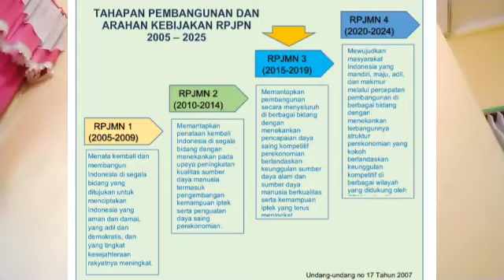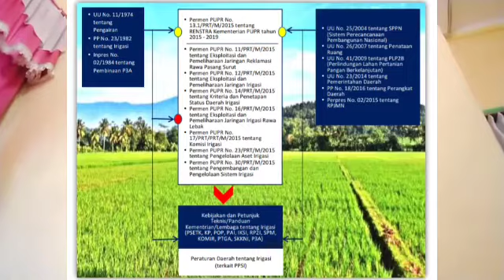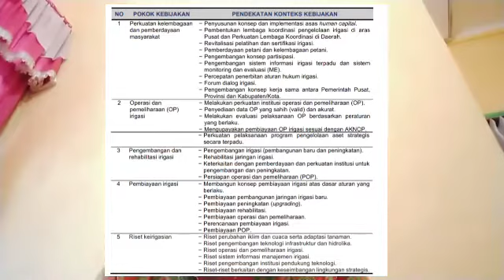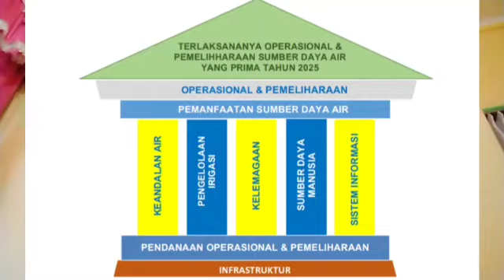Kuliah online TPAI_3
Bahan kuliah daring